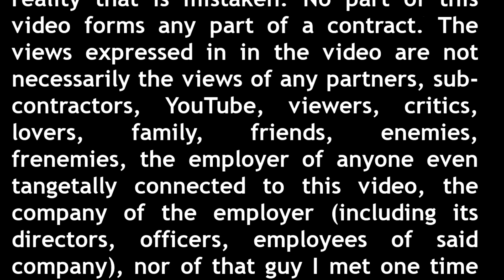When bad timing and a small dog almost got us in trouble (Telling Stories s01e02)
In this story, I tell you about a time two friends and I got ourselves into a sticky situation. One where our mums could have potentially been very cross with us not coming home for tea. We got quite stuck because of bad timing and a small dog. All of which could have been fixed today with the simple use of a smartphone. Or, not being a silly child doing something daft.

Matt is a nerdy writer as well as creator and host of the Nerdy Wordy YouTube channel.